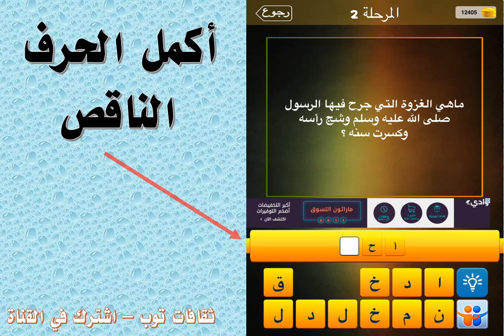ما هي الغزوة التي جرح فيها الرسول صلى الله عليه وسلم وشج رأسه وكسرت سنة ؟